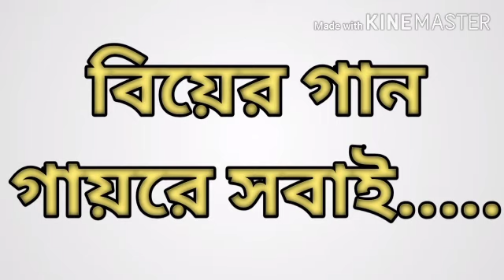বিয়ের গান গায়রে সবাই | Biyer Gan Gayre Sobai | পরশ আলী দেওয়ানের গান | বাউল গান | পুরোনো দিনের গান